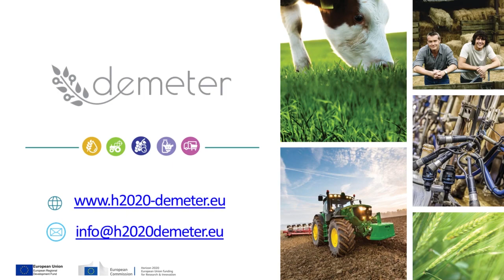Interview with DEMETER Project Coordinator - Kevin Doolin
In the first of our Interview Series, we chat to Kevin Doolin, Project Coordinator of DEMETER and Director of Innovation at TSSG to learn more about the project.

In this interview Kevin, talks about:
 -what the DEMETER project hopes to achieve;
- the partners involved in DEMETER and the expertise they bring;
- his role as Project Coordinator;
- DEMETER achievements to date;
- how European farmers will benefit from the DEMETER outputs
- challenges of the project - including the impact of Covid19.